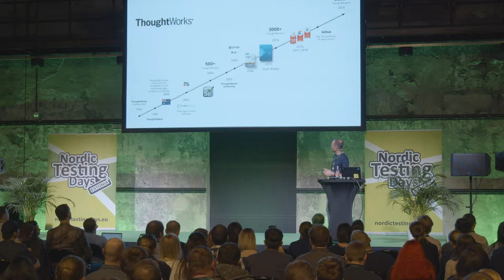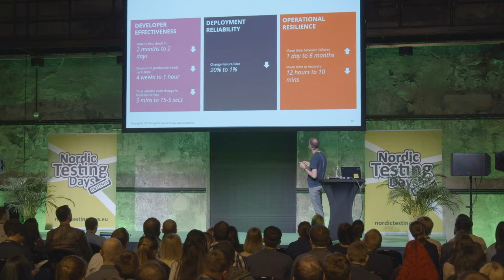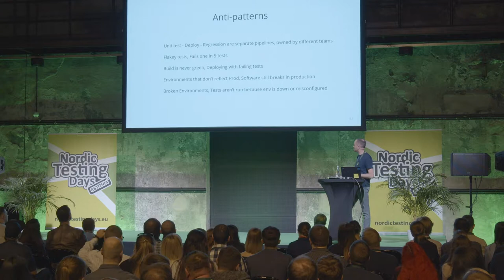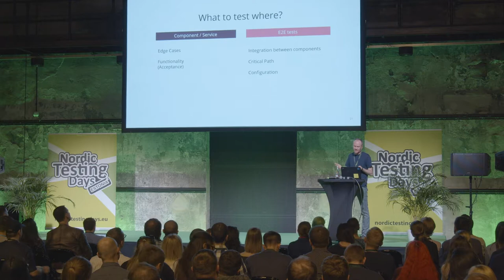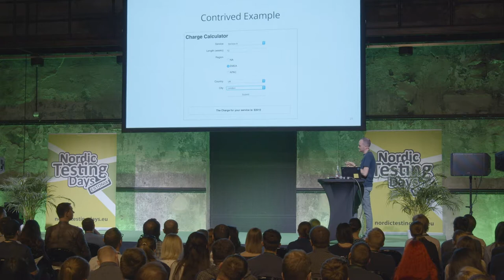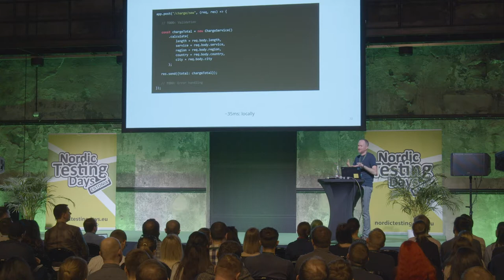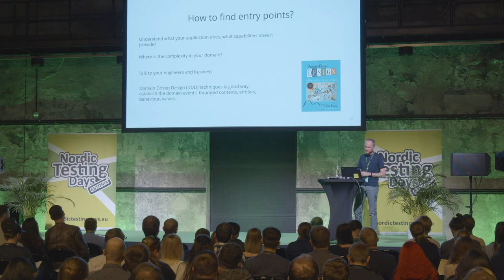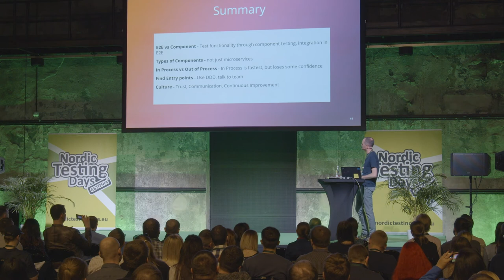Tim Cochran - Utilizing Component Testing for Ultra Fast Builds